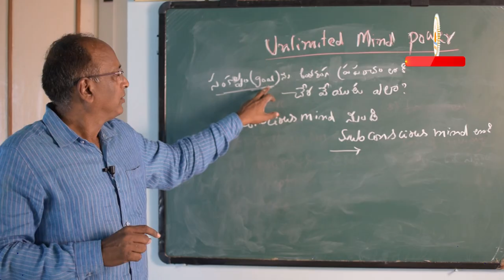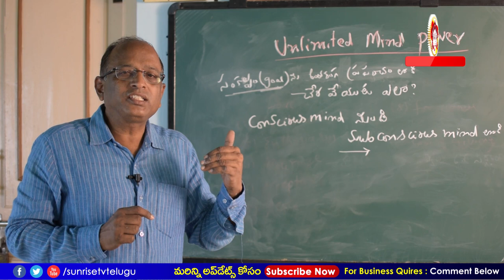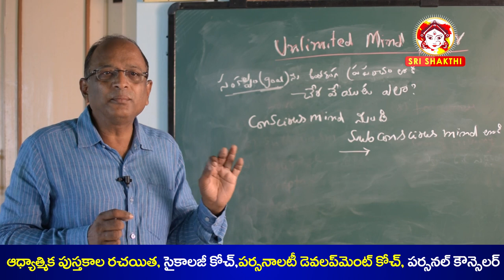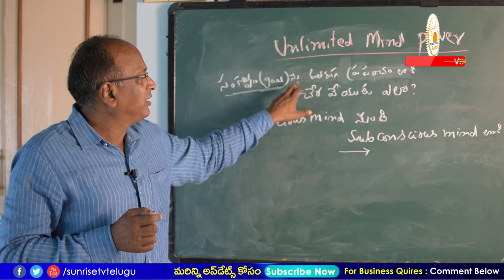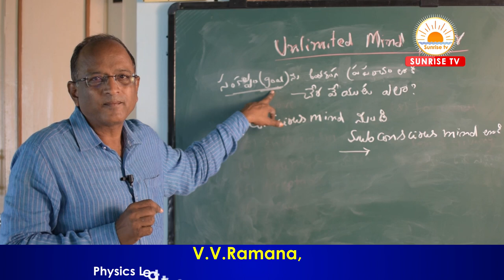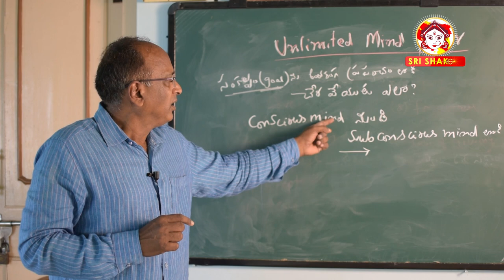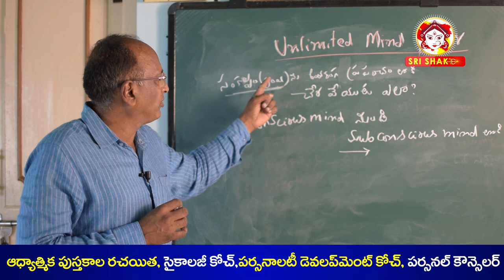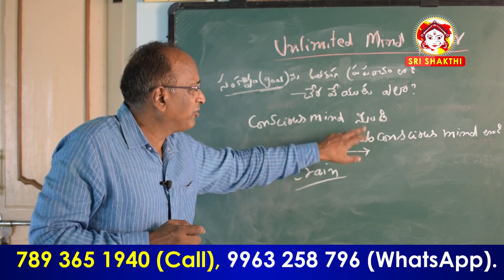మీకు ఏం కావాలో ఇలా అడగండి | How to Ask Universe | Law of Attraction Telugu | Ramana | Sunrise Tv